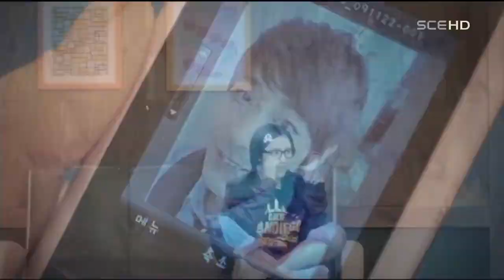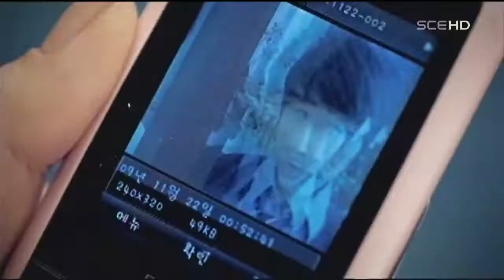T-ara - Like the First Time [Official Music Video] [HD]